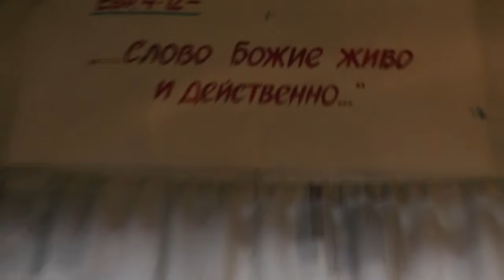Иер.5:22. Меня ли не боитесь, говорит Господь, предо Мною ли не трепещете.